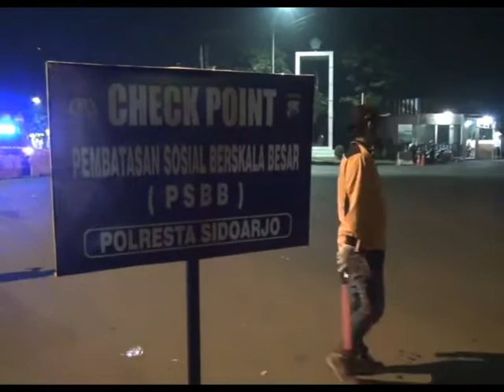8 Titik Jalur Jadi Prioritas Dirlantas Polda Jatim Antisipasi Mudik di Masa Pendemi Covid-19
Antisipasi warga masyarakat yang akan mudik ke kampung halaman, Dirlantas Polda Jatim menegaskan penyekatan di beberapa titik akan terus dimaksimalkan. Hal ini untuk cegah sebaran Covid-19 agar tak semakin meluas. Delapan titik terus dimonitor untuk penyekatan, dan dilakukan sesuai dengan larangan mudik hingga tanggal 31 Mei 2020 mendatang.